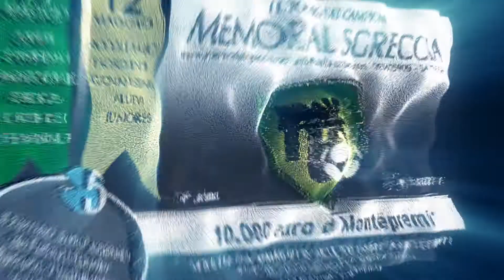Il Match C1: Olimpus-Lido di Ostia - Fanner News del 2 maggio 2014